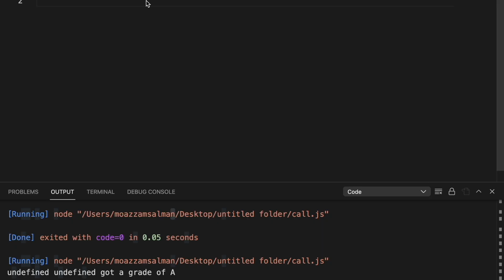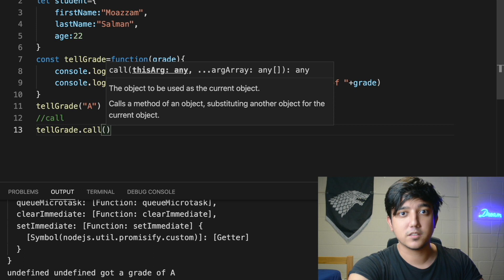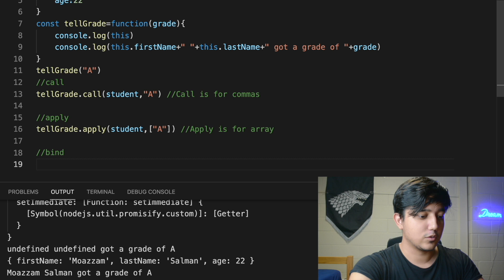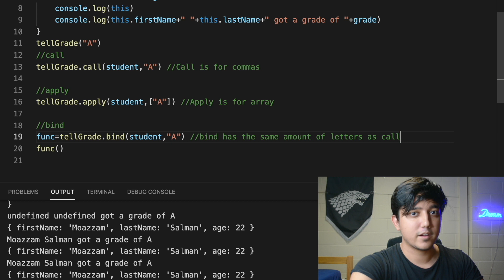Call, Apply, and Bind in JavaScript (Front-End Interview Question)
Call, Apply, and Bind are commonly asked JavaScript interview questions within the front-end community. These functions are commonly assessed in front-end/javascript interviews and they build up fundamentals for more important concepts.

Cheers,
Moazzam Salman